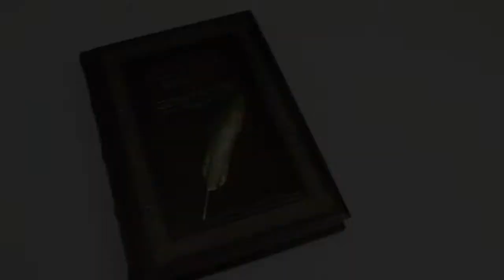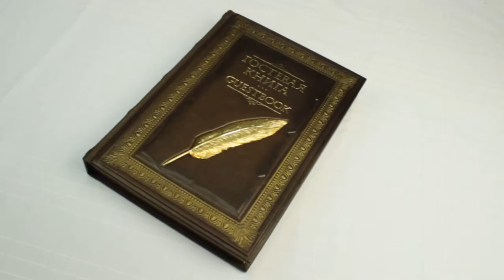Гостевая Книга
Книга предназначена для записей отзывов, эпиграмм, пожеланий и просто теплых слов самых важных и дорогих гостей.
Размер: 31х24х5 см